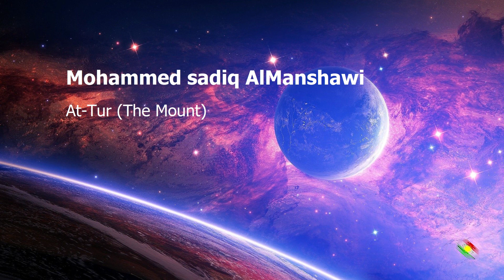Mohammed sadiq AlManshawi Surah At Tur The Mountمحمد صديق المنشاوي سورة الطور